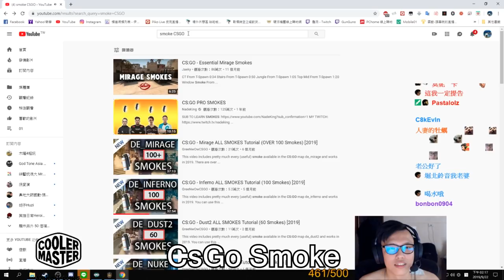【冠賢】 CSGO 報位教學 這樣就不怕講不出話來囉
再請大家多多捧場
辛苦了！！